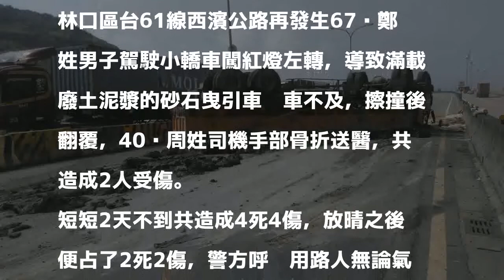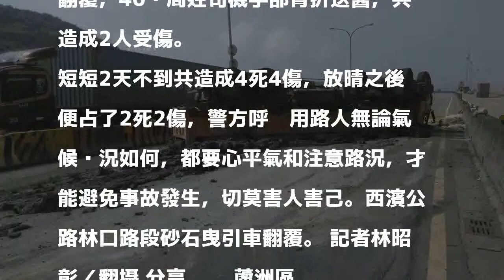放晴仍車禍頻傳 新北2天內4死4傷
發表評論評論如下。